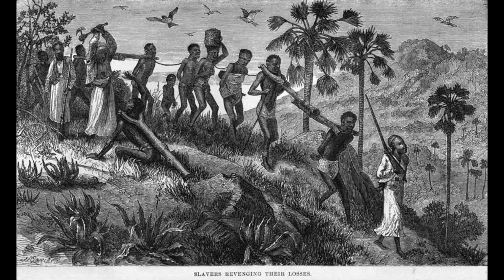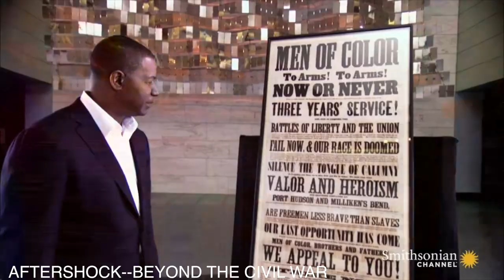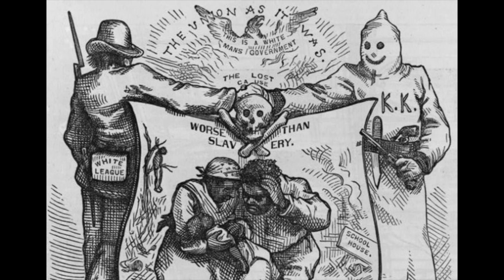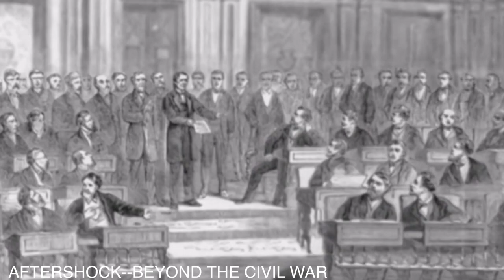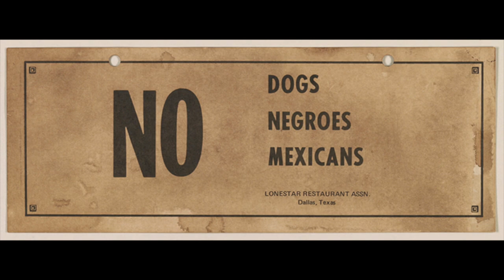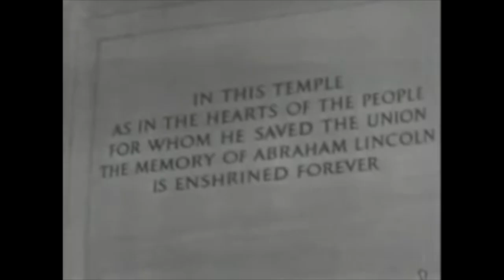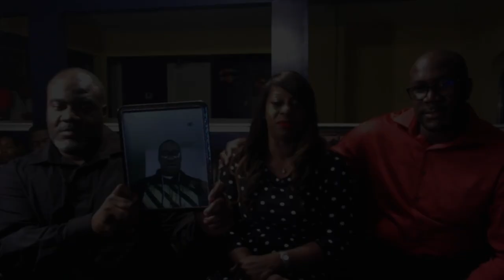Documentary: Why Black Lives Matter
After the killing of George Floyd by police officer Derek Chauvin by kneeling on the persons neck I look into wider instances of black history and the black lives matter movement. I look into the history of African Americans in the USA from the start as being slaves to the civil war and the fugitive slave act. I look into other black icons like Rosa Parks and Martin Luther King Jr and how they managed to get rid of the black codes to bring about the civil rights movement. Finally I compare what has happened since to examine whether president Obama or Trump have really done enough to address the injustice that black Americans are more likely to face police brutality.